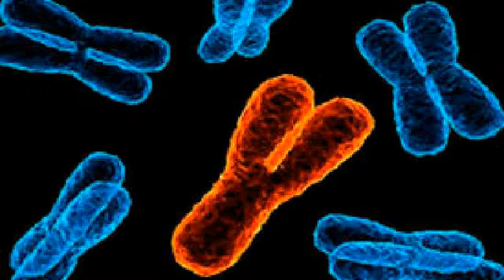Pajarillos del campo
Canto- rezo del Padre Zezinho que me gusta como oración al amanecer.
No perdamos la bendición de orar al Padre 🙏